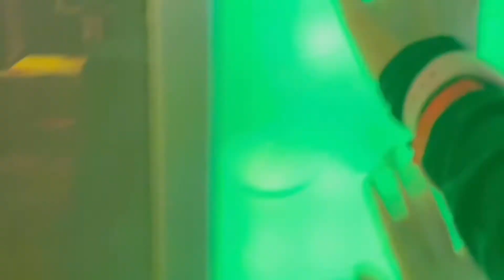Klee and Bennett venture through Disney world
First vlog heyyy🌝‼️ I hope u enjoy these clips of me and my twin acting stupid🦾💯🏃🏃🏃